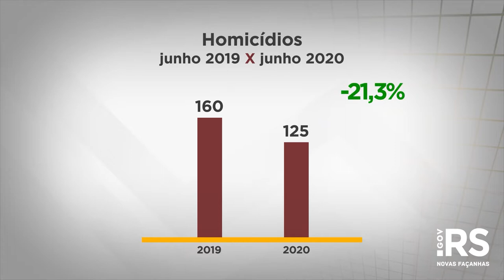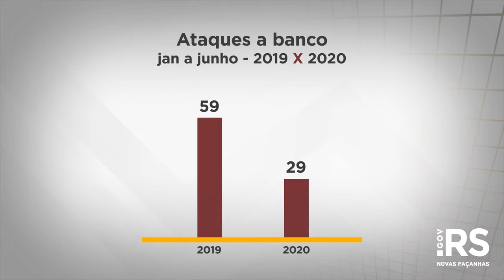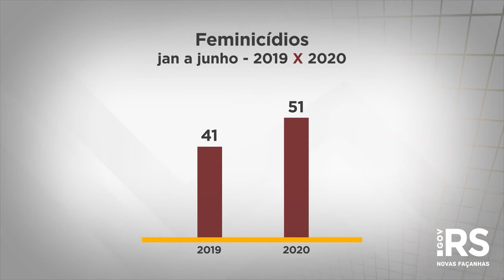Homicídios no RS caem 21,9% em junho e fecham semestre abaixo de mil pelo segundo ano seguido